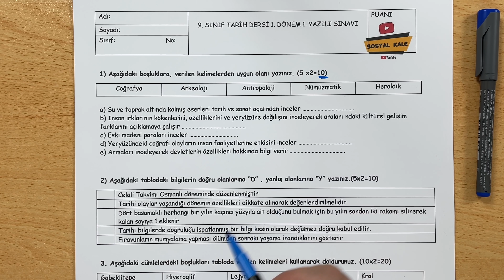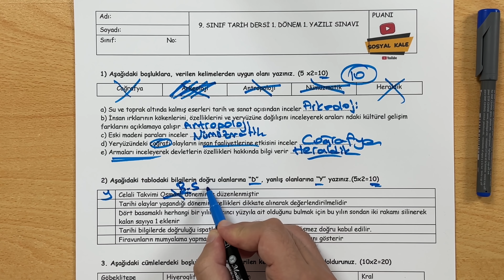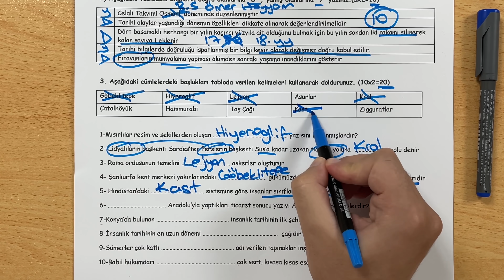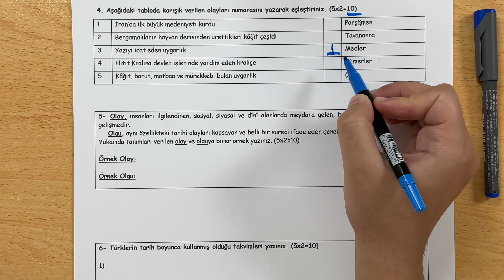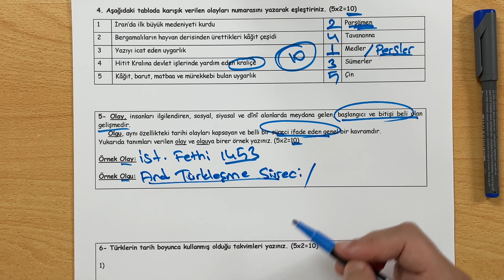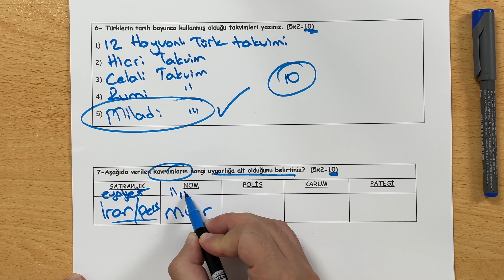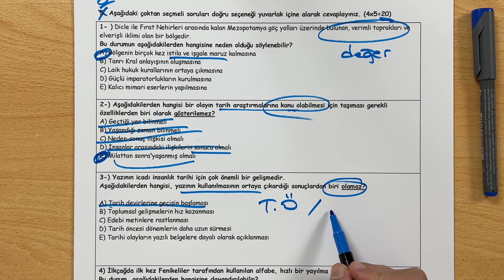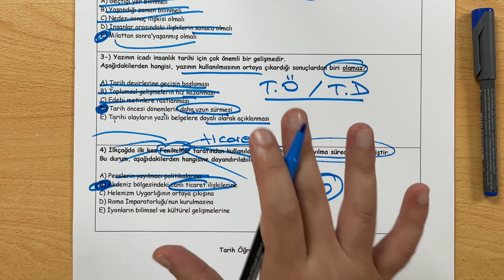9. SINIF TARİH 1. DÖNEM 1. YAZILI - 2023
9. SINIF TARİH DERSİ 1. DÖNEM 1. YAZILI HAZIRLIK ÇALIŞMASI - 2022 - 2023